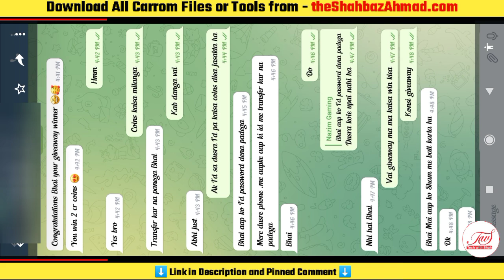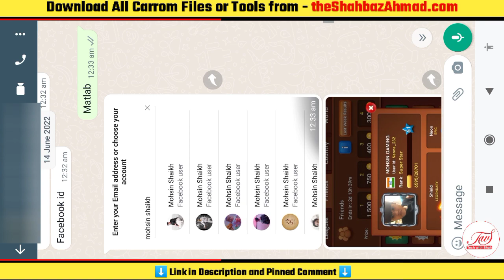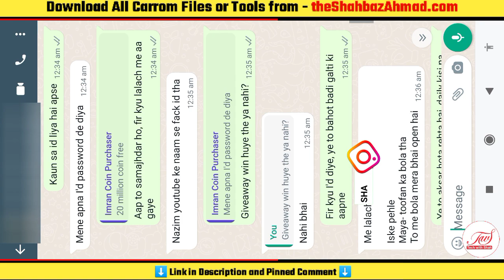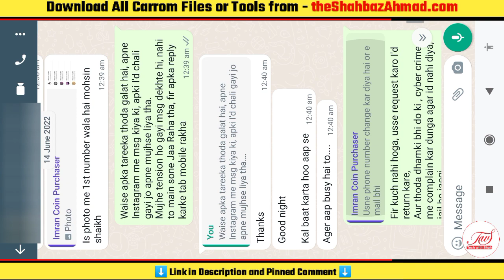Nazim Fraud Hai❓ Carrom Pool Coins Scam 😭 Be Aware & Be Safe 👉 Secure You Carrom Pool & Facebook ID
Covered Topic:-
carrom pool coin scam

💖Support me💖